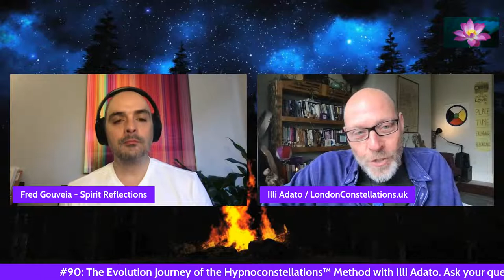#90: The Evolution Journey of the Hypnoconstellations™️ Method with Illi Adato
What are HypnoConstellations™️? Is it a combination of hypnosis and family constellations tools? How do they come together? How can we experience a HypnoConstellation™️ remotely, from the comfort of our own homes?

These and other fascinating questions we unveil as we chat with facilitator Illi Adato, founder of the London School of Systemic & Family Constellations.

lli Adato is an innovator in the constellations field, having researched and developed several new techniques for applying Systemic Constellations, including HypnoConstellations™ and Distant Healing Constellations™ These methods offer simple ways to harness resources which are often unseen and support personal strength, resilience and growth. He is a personal and group facilitator of Systemic Constellations. He teaches these method to students from all over the globe.

LIVE broadcast on YouTube, Facebook & Twitter
-Monday, June 6, 2022
-🇺🇸 9am ET / 🇧🇷 10h / 🇬🇧 2pm